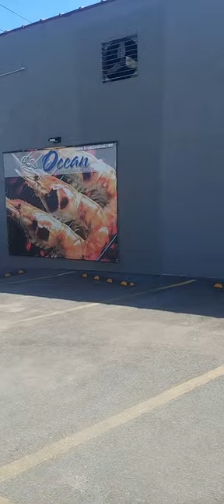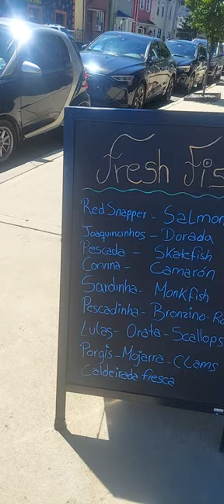It wasn't a restaurant